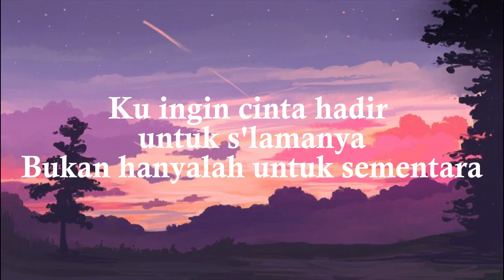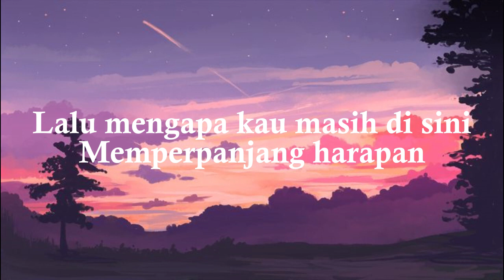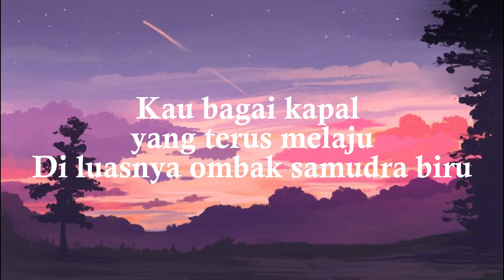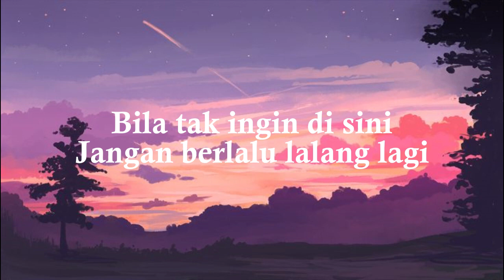PELANGI - HIVI (VIDEO LIRIK)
Lirik :
Ku ingin cinta hadir untuk s'lamanya
Bukan hanyalah untuk sementara
Menyapa dan hilang
Terbit, tenggelam bagai pelangi
Yang indahnya hanya sesaat
'Tuk kulihat dia mewarnai hari

Tetaplah engkau di sini
Jangan datang lalu kau pergi
Jangan anggap hatiku
Jadi tempat persinggahanmu
Untuk cinta sesaat

Mengapa ku (mengapa ku) tak bisa jadi
Cinta yang takkan pernah terganti?
(Ku hanya mencari)
Cinta yang takkan terjadi
Lalu mengapa kau masih di sini
Memperpanjang harapan?

Jangan anggap hatiku
Jadi tempat persinggahanmu
Untuk cinta sesaat

Kau bagai kapal yang terus melaju
Di luasnya ombak samudra biru
Namun sayangnya, kau tak pilih aku
Jadi pelabuhanmu

Jangan anggap hatiku
Jadi tempat persinggahanmu

Bila tak ingin di sini
Jangan berlalu lalang lagi
Biarkanlah hatiku
Mencari cinta sejati
Wahai cintaku, wahai cinta sesaat